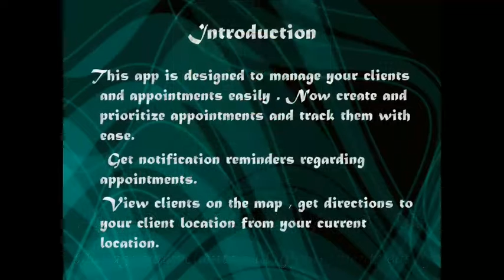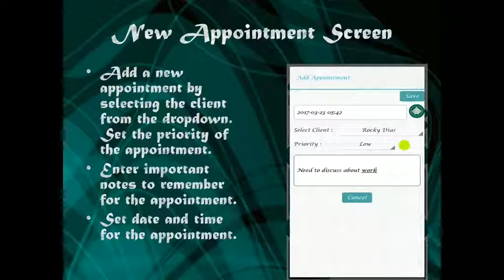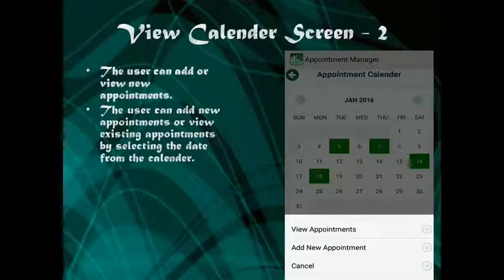Appointment Manager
Welcome to Appointment Manager. A app designed to manage your clients and appointments easily . Now create and prioritize appointments using normal mode or calendar mode (below Manage Appointment menu) and track them with ease.

Get notification reminders regarding appointments and control the notifications using the settings screen.
View clients on the map , get directions to your client location from your location.
View them on the map using our buffer distance functionality for the map.
Manage them with ease now , basic requirements like Call, sending email and sharing with social media can be done with the click of a button.

Your clients can be categorized into 3 categories "Bussiness , Friends and Other".
Add photo (not mandatory) to each client, store other details including address. Address can be stored either manually or using Map.
Each category has a unique color marker.

* Now set font style and font size for the app using the settings menu.
* Now add Clients directly from your Phone Contacts

Note: Requires internet to load map and show map markers accurately.
We do not store any user data on our servers, this app is for private use only.